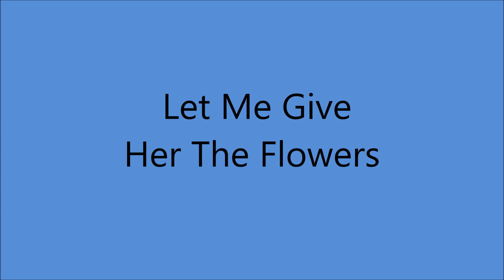Lefty Frizzell - Let Me Give Her The Flowers (1972).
(Written by Gordon Terry).

Issued on SINGLE 11350 B.
Originally Issued on LP "The Mark Of Time"
Rushed out in January and Quickly Deleted
Re-Issued on  LP "The Legendary Lefty Frizzell: (1973).

Recorded 14 December 1972 [18:00-21:30] Woodland Sound Studio, 1011 Woodland St., Nashville, TN – Lefty Frizzell [vcl solo], Pete Wade [gt], Jimmy Capps [gt], Bobby Thompson [gt], Hal Rugg [steel gt], Bobby Dyson [bass], James Isbell [drums/leader], Gordon Terry [fiddle], Ron Oates [piano]
and  vocal chorus...Producer: Don Gant.

 1972   Nashville Songwriter's Hall of Fame
 1982  Country Music Hall of Fame

1999 Grammy Hall of Fame Award for "If You've Got The Money (I've Got The Time)
2019 "Long Black Veil" was Selected by Library of Congress for Preservation